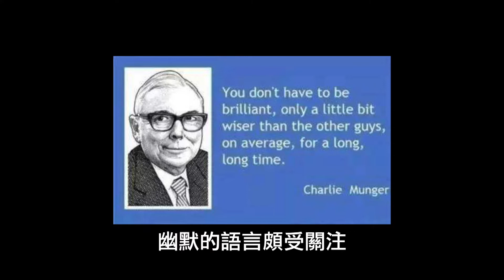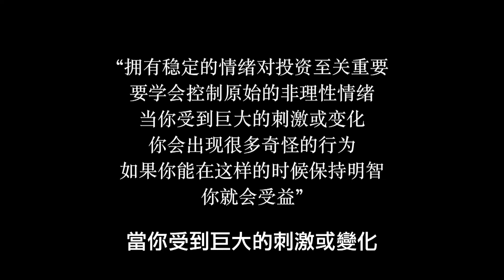炒股亏到「痛不欲生」怎么办？，98岁芒格教你如何平稳度过...曾经的他又穷又自卑，几次都近乎崩溃，但最终成为了大投资家